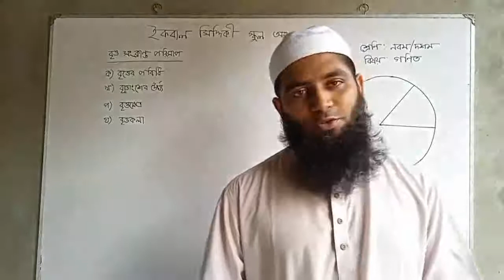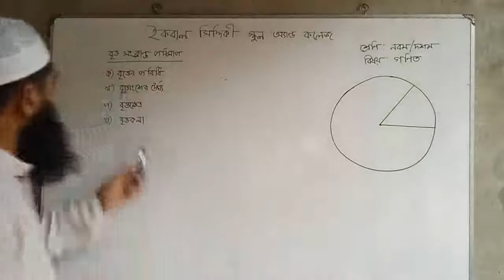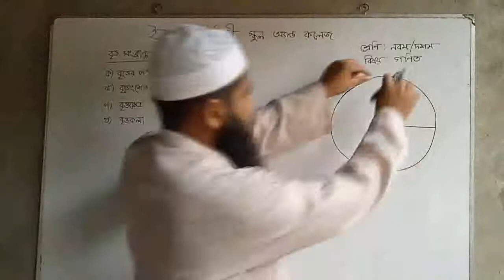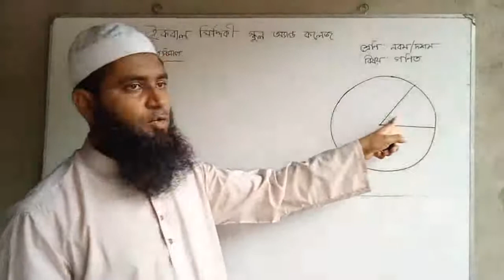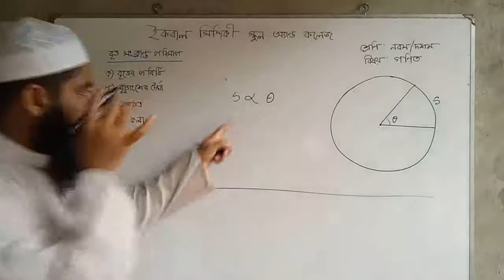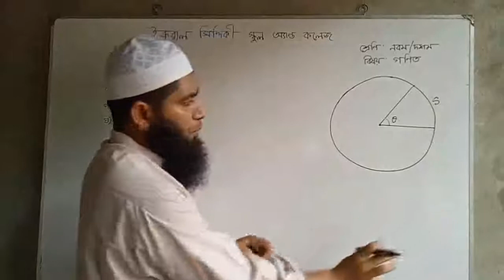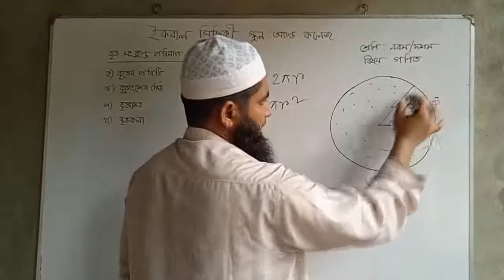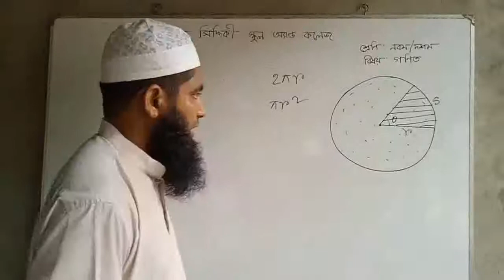গুরুত্বপূর্ণ সংজ্ঞাসমূহের আলোচনা || অনুশীলনী- ১৬.৩ || নবম-দশম শ্রেণি || গণিত